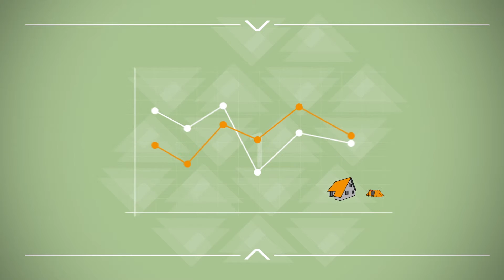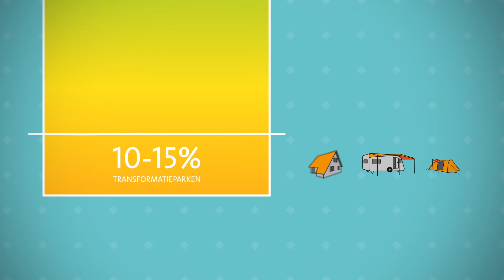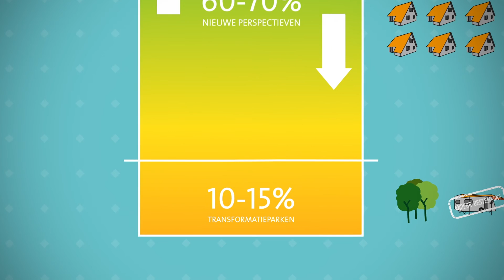Vitale Vakantieparken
Voor de gemeente Ermelo zijn toerisme en recreatie belangrijk. Ermelo heeft daarin ook heel wat te bieden. Het is prachtig gelegen aan de rand van de Veluwe, niet ver van het Veluwemeer. Bossen, heide, water en agrarisch gebied wisselen elkaar af. Met bijna 100 vakantieparken heeft Ermelo de meeste verblijfsplaatsen in de Noord-Veluwe. Duidelijk dus dat deze sector van groot belang is voor de welvaart en welzijn van de gemeente. Het is echter ook een sector die onder druk staat. Daar gaat de gemeente, samen met recreatieondernemers en eigenaren van vakantiewoningen, mee aan de slag.